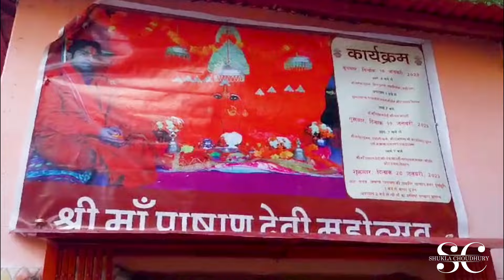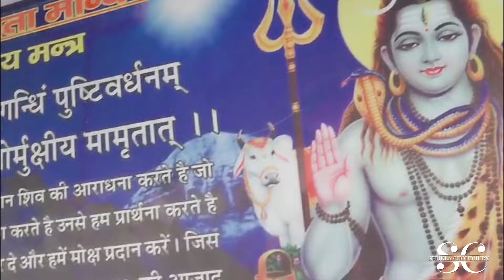NAINITAL BOATRIDE नैनीताल की सैर और पाषाण देवी मंदिर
Lots of Warm Regards
Shukla Choudhury & Team

Copyright – Shukla Choudhury
Edited by - Ronald's Photography
Music Credit - YouTube Free Music (Creative Commons)